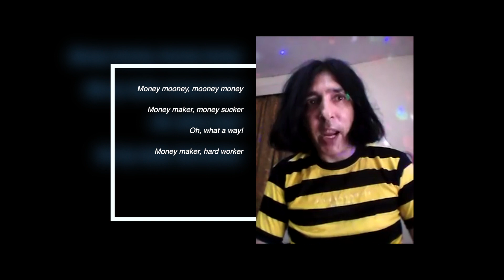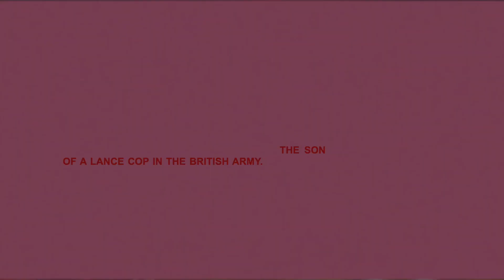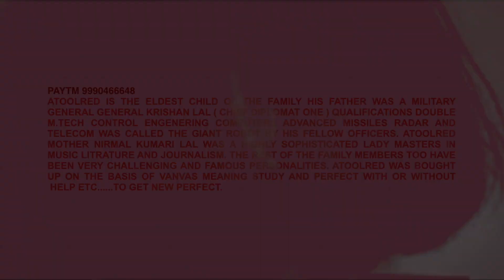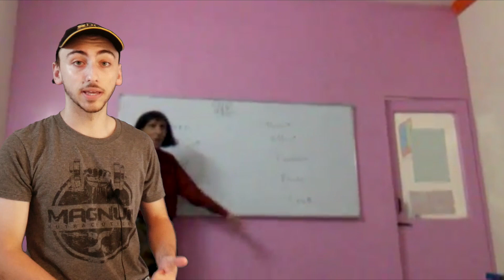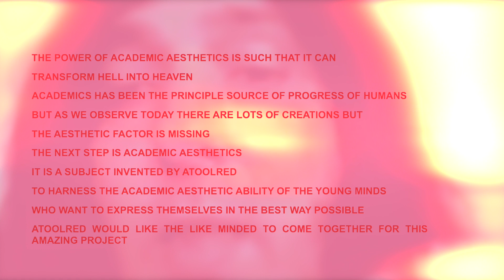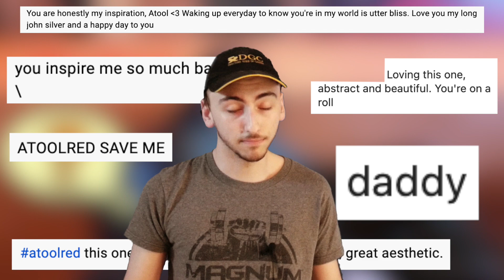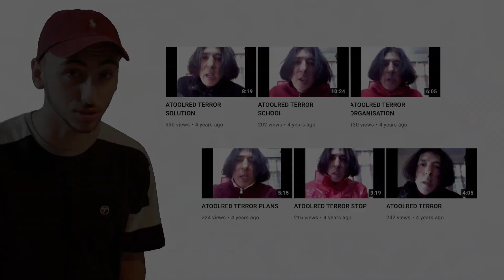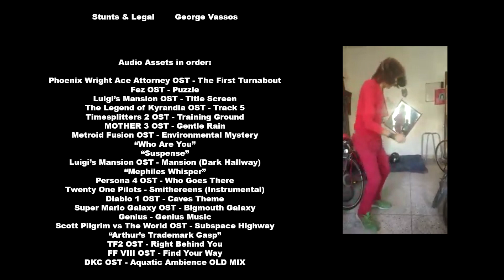ATOOLRED EXPLAINED | THE RELIGION OF BEAUTY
ATOOLRED | THE RELIGION OF BEAUTY
Created by Nicholas Vassos

VIDEO CHAPTERS:
Introduction - 0:00
(I) UPBRINGING - 2:42
(II) THE ACADEMIC ERA - 8:02
(III) THE COUPLET ERA - 10:48
(IV) THE MINIMALIST ERA - 16:35
(V) THE SPIRITUAL ERA - 17:53
(VI) THE MODERN ERA - 20:09
Summary 21:03

*** For website stuff, look up "atoolred.name" on Internet Archive

HELP ME SOLVE THIS MYSTERY.

New videos when I feel like it.